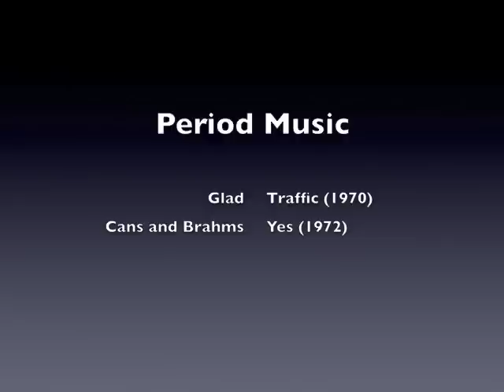Melbourne High School 1972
Scenes recovered from recently (2011) rediscovered 16 mm movie film shot by David Allsopp during school.
Starring: Allsopp, Bourland, Cox, Enger, Finch, Freeman, Pasonski, Wagner, Wood, Martin, Carey, Risi. Keywords: 1970, 1971, 1973, 1974 Mel-High Mel-Hi, Florida, Brevard, Eau Gallie, MHS.
Slight update 21 June 2013.